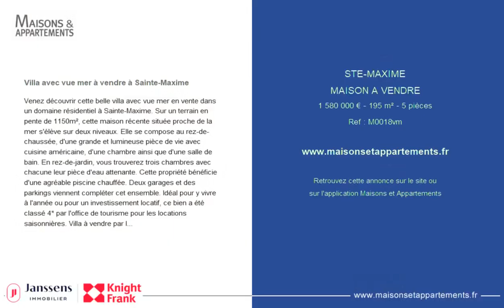SAINTE-MAXIME - MAISON A VENDRE - 1 580 000 € - 195 m² - 5 pièce(s)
Référence : M0018vm

Villa avec vue mer à vendre à Sainte-Maxime

Venez découvrir cette belle villa avec vue mer en vente dans un domaine résidentiel à Sainte-Maxime. Sur un terrain en pente de 1150m², cette maison récente située proche de la mer s'élève sur deux niveaux. Elle se compose au rez-de-chaussée, d'une grande et lumineuse pièce de vie avec cuisine américaine, d'une chambre ainsi que d'une salle de bain. En rez-de-jardin, vous trouverez trois chambres avec chacune leur pièce d'eau attenante. Cette propriété bénéficie d'une agréable piscine chauffée. Deux garages et des parkings viennent compléter cet ensemble. Idéal pour y vivre à l'année ou pour un investissement locatif, ce bien a été classé 4* par l'office de tourisme pour les locations saisonnières. Villa à vendre par l'agence immobilière de Sainte-Maxime. Les informations sur les risques auxquels ce bien est exposé sont disponibles sur le site Géorisques :

Cette annonce vous est proposée par l'agence KNIGHT FRANK - JANSSENS IMMOBILIER SAINTE MAXIME

|2488883|